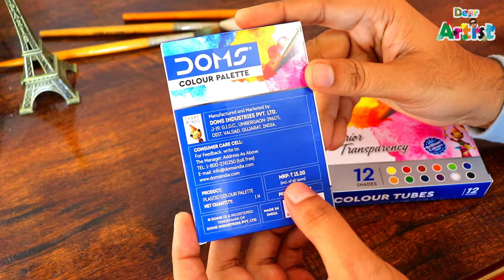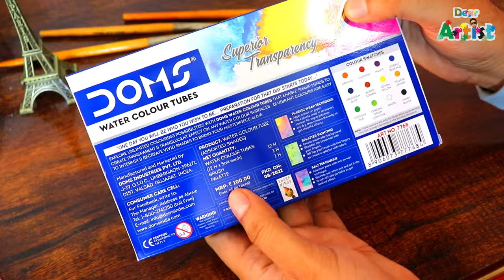DOMS Water Colour Tubes Review & Test Hindi | 12 Shades | Paper Colours | Brush & Colour Palette DIY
Hello friends,
Here I have brought a video of " DOMS Water Colour Tubes Review & Test Hindi " also here I have shown you tutorial and if you enjoyed my video then hit the like button and comments below

DOMS Water Colour Tubes 12 Shades